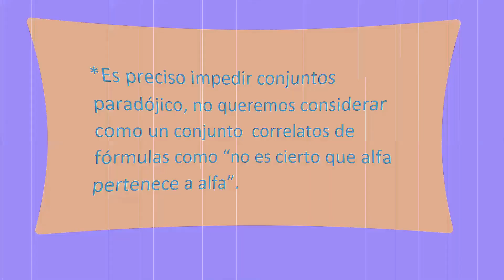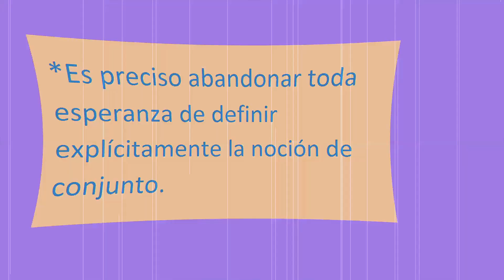AXIOMAS de la Teoría de CONJUNTOS ✅ para personas de NUEVO INGRESO- Facultad de Ciencias 👾Parte 1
(incluye otro video muy importante sobre la Paradoja de Rusell, donde explico del lenguaje que estamos usando para escribir formalmente los axiomas).